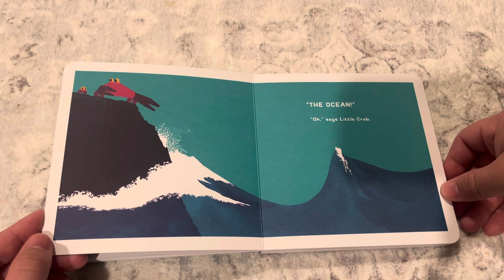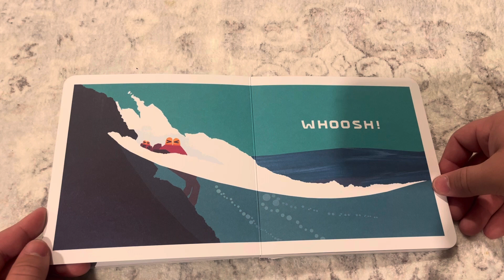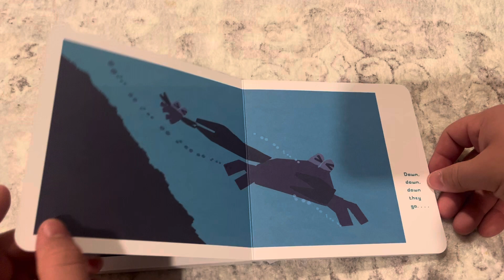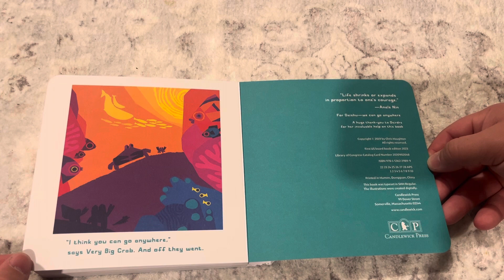Don’t Worry, Little Crab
Chris Haughton